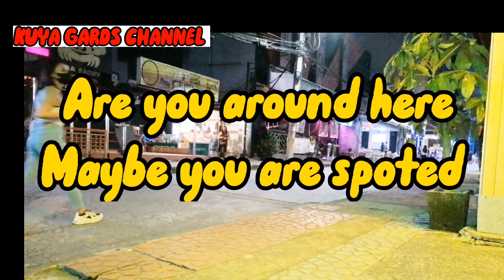Did you pass by this walking street where are you there?